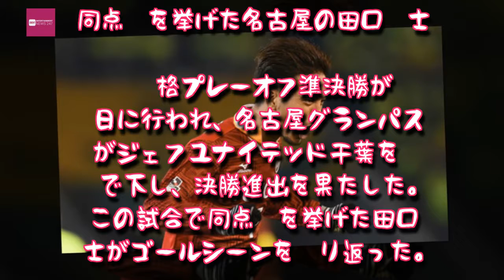Entertainment News 247 - 名古屋MF田口泰士、自身の同点弾に言及「もちろん相手が抗議をするのは分かる」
名古屋MF田口泰士、自身の同点弾に言及「もちろん相手が抗議をするのは分かる」
同点弾を挙げた名古屋の田口泰士(C)Getty Images

J1昇格プレーオフ準決勝が26日に行われ、名古屋グランパスがジェフユナイテッド千葉を4-2で下し、決勝進出を果たした。この試合で同点弾を挙げた田口泰士がゴールシーンを振り返った。

【動画】名古屋の田口泰士が決めた同点ゴール

前半終了間際に1点を先行された名古屋は、迎えた61分、シモビッチのパスの跳ね返りを拾った田口がドリブルで切り込んでフィニッシュ。これが決まり、同点に追いついた名古屋は、その後シモビッチがハットトリックをマーク。終わってみれば4-2とダブルスコアをつけて逆転勝ちを収めた。

「前半終了間際に失点してしまい、苦しい展開になったんですけど、しっかりとハーフタイムに全員で意思を統一して立て直すことができた」と、ハーフタイムで修正し、後半に息を吹き返すことができたと話す田口。

自身のゴールシ